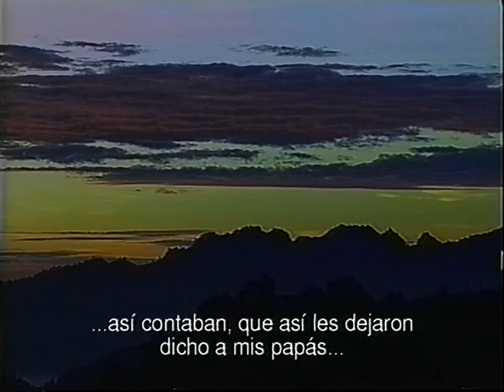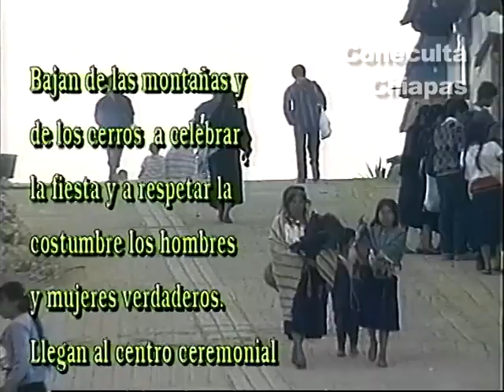Documental: Sakamch'en, profecía de los pobres. (San Andrés Larrainzar, Chiapas)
Documental realizado por el fotógrafo y videasta Mtro. Carlos Martínez Suárez a finales de los 90's.

Himmlisch Channel solo lo pone a disposición del público por el valor histórico de la región.

San Andrés Larráinzar es un pueblo del Estado de Chiapas, México, que se encuentra dentro de la región conocida como Los Altos. Sus habitantes pertenecen a la etnia tzotzil. Es cabecera del municipio de Larráinzar.

El nombre de "San Andrés" hace referencia a su santo patrono cuya fiesta se celebra el 30 de noviembre. Según unas fuentes, el nombre de "Larráinzar" le fue dado en honor de Manuel Larráinzar​ quien fue un político, abogado y diplomático del Estado de Chiapas, y gran defensor del Soconusco. Según otras, lo recibió por Ramón Larráinzar, gobernador del estado en 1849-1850.

El nombre del municipio para los zapatistas es el de Sakamch'en de los Pobres. Sakamch'en es, de hecho, el nombre antiguo del municipio.

Este municipio tuvo un papel destacado durante la guerra de 1994 en que ocurrió el levantamiento zapatista, ya que fue en la cabecera de este municipio donde se firmaron los Acuerdos de San Andrés, es decir, el convenio establecido entre el Gobierno Mexicano y el EZLN.